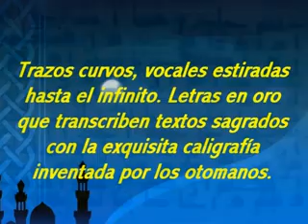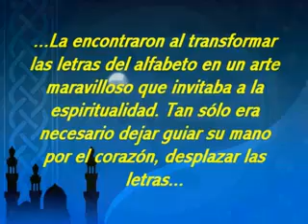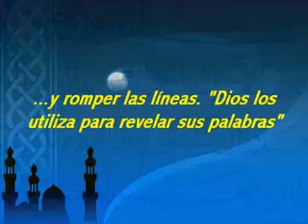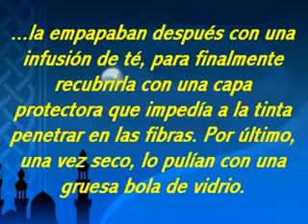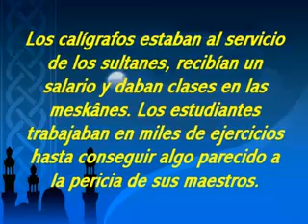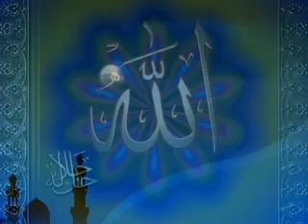DIVINA CALIGRAFIA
En los primeros tiempos del Islam, los estilos caligráficos eran básicamente dos, relacionados con el soporte de la escritura. Sobre materiales duros se grababan unas letras más esquemáticas, de aspecto cuadrado, mientras que para soportes blandos se utilizaba una letra cursiva. El primer estilo dará lugar a la escritura cúfica, llamada así por haberse desarrollado en Kufa (Iraq), de carácter ornamental y solemne que a su vez derivará en varios estilos. Da lugar también a la cursiva empleada tradicionalmente en el Magreb y Al-Andalus, así como en las zonas de África que están bajo su influencia. De la cursiva original surge el estilo nasji o estilo "de copia", que es el que se utiliza hasta hoy en día como modelo de letra de imprenta, que a su vez dará lugar a formas de escritura muy variadas, entre las que destaca el ruq`a, cursiva esquemática empleada hoy en la escritura manuscrita, sobre todo en Máshreq.